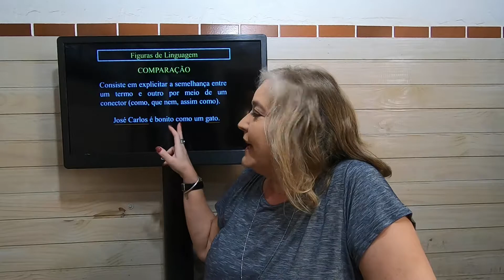FIGURAS DE LINGUAGEM - PARTE 01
Figuras de linguagem - parte 1: metáfora, comparação, prosopopeia, catacrese, sinestesia, antítese, paradoxo, preterição, ironia, metonímia, sinédoque.